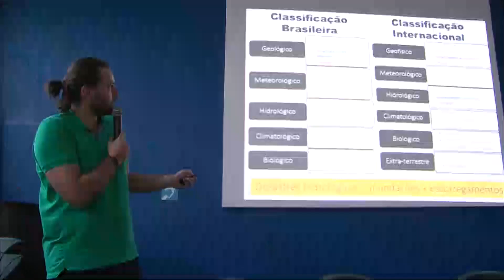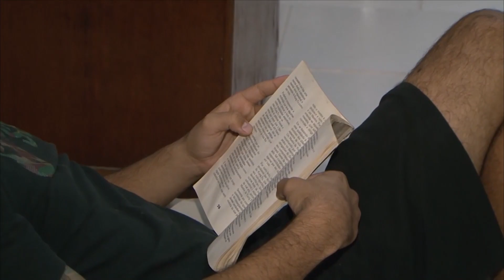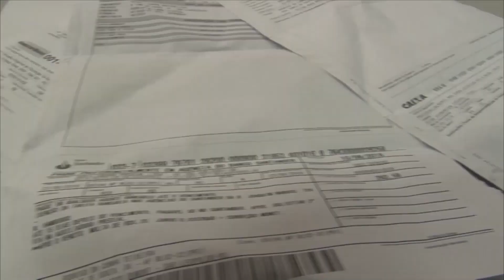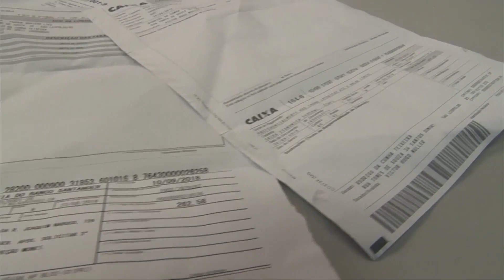Boletim Informativo 13.09.2018